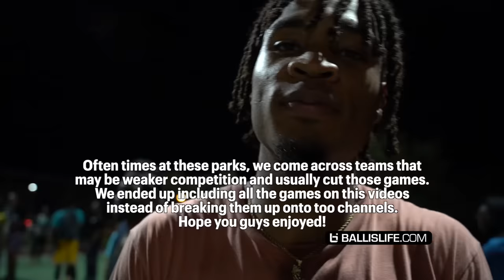Trash Talkers Said "Y'all NOT LIKE THAT!" We EXPOSED Them Quick! Ballislife East Coast Squad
The Ballislife East Coast Squad took over Jessica Clinton Park and we absolutely SHUT IT DOWN!

Keep up with the ECS squad!